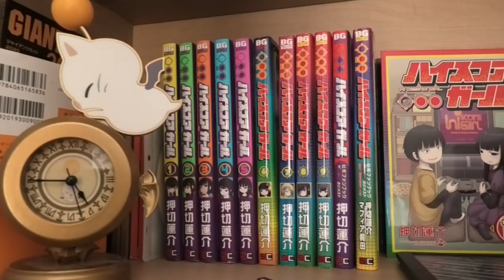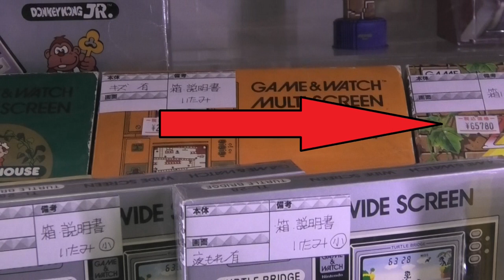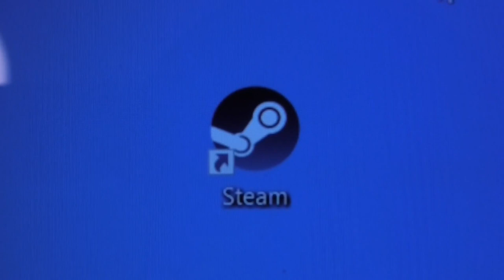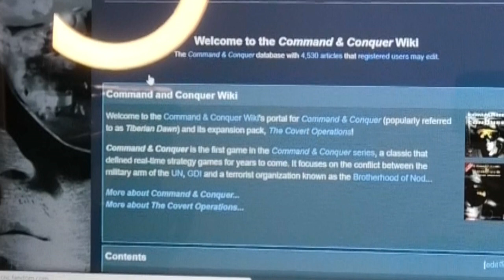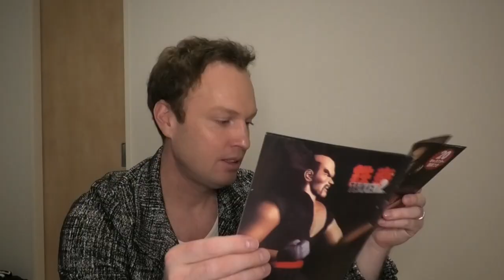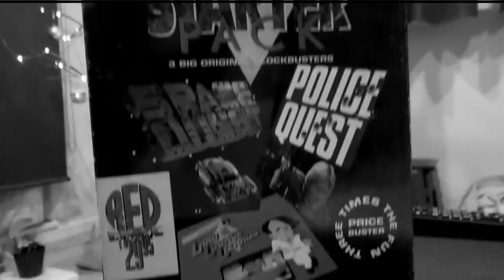Let's Play | Fall Guys | Tekken 2 | Command & Conquer | Super Mario Bros. Game & Watch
In this episode we check out the latest Game & Watch.  A limited release by Nintendo to celebrate the 40th anniversary of Game & Watches.  We also play some Tekken 2, get knocked around and bullied in Fall Guys Ultimate Knockout, and re-live the magic that is Command & Conquer...on Sega Saturn... and in Japanese!

0:00 - Intro
1:21 - Game and Watch
3:58 - Command & Conquer
9:48 - Tekken 2
12:20 - Fall Guys: Ultimate Knockout